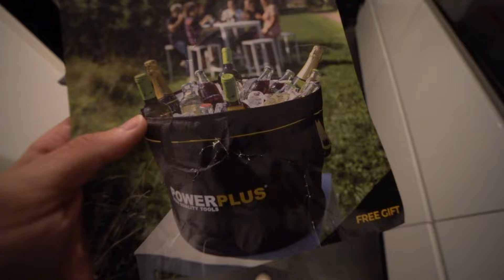OP PAD MET DE BOYS 😆